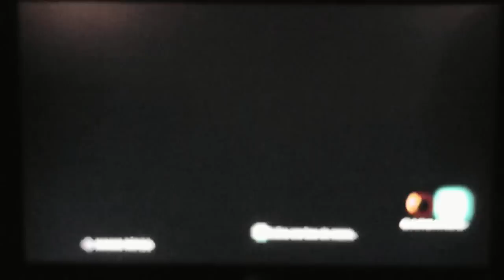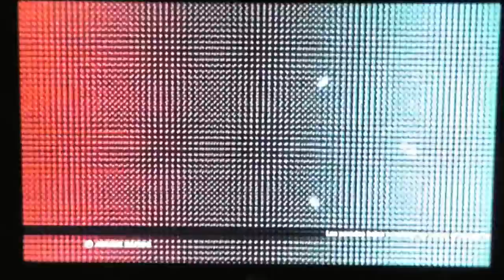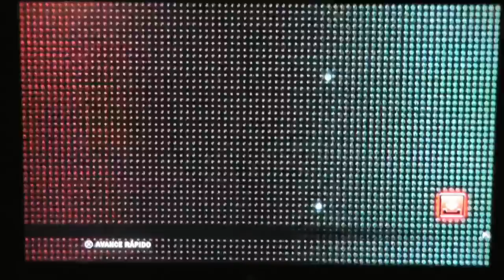Snake316 (Feng - Bob) vs Lord TKD (Baek - Hwoarang) - Final Torneo Nacional de Tekken Tag 2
Final - Torneo Nacional Melipilla - Chile

Snake316 (Feng - Bob) vs Lord TKD (Baek - Hwoarang) - Torneo Nacional de Tekken Tag 2

Espero que les guste el video y estaré atento a sus comentarios!!!